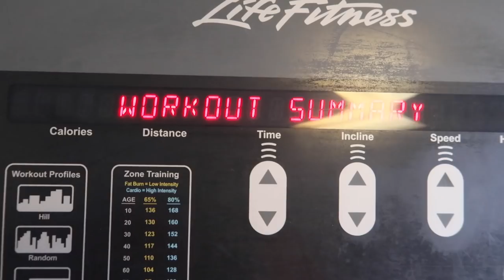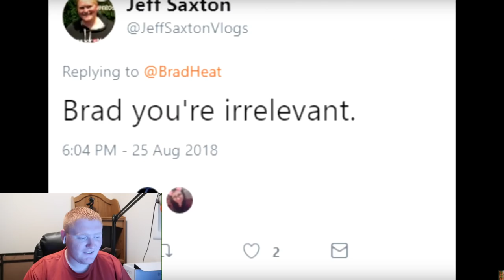How Much Weight I Lost in 7 Days (Weight Loss Journey)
Today I reveal How Much Weight I lost in 7 Days on My Weight Loss Journey so far. It's crazy how far I've come in only 7 days!

Twitch.Tv: @JeffSaxtonVlogs